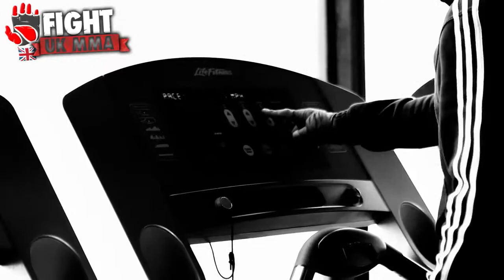Darren Higgins FIGHT UK 6 Interview